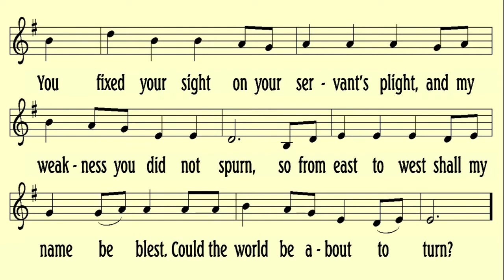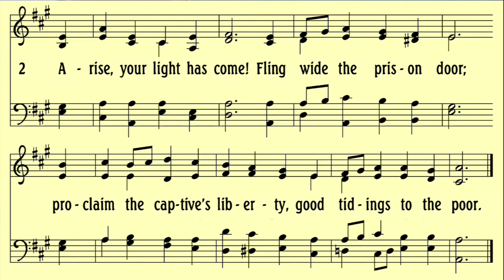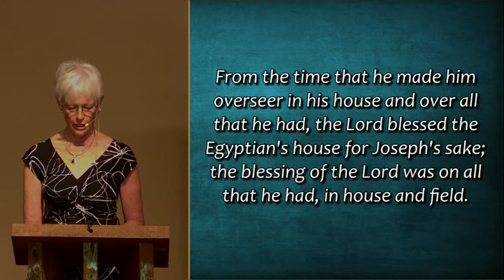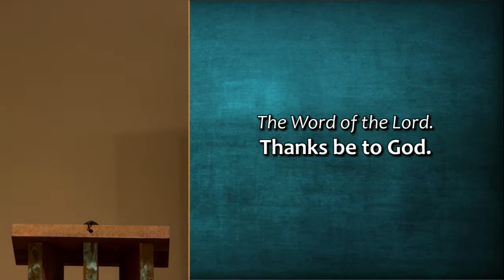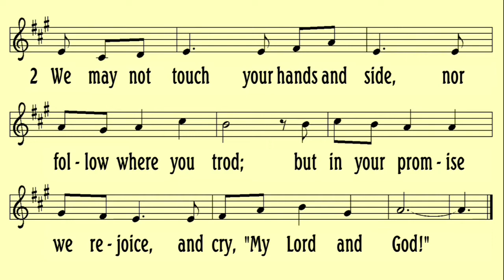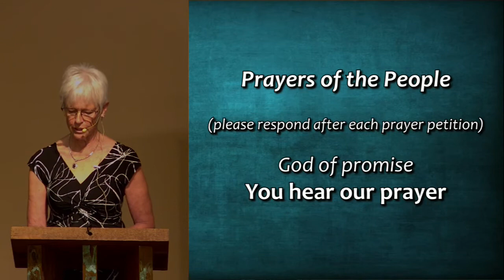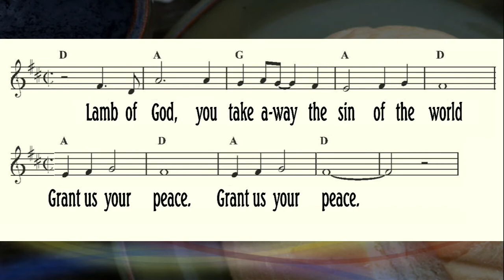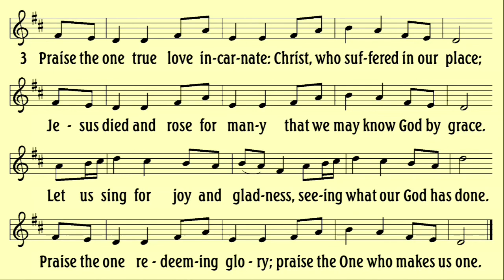Joseph in Prison Sep 25